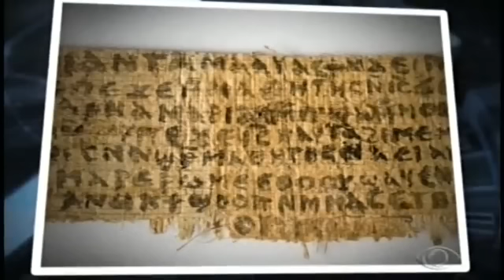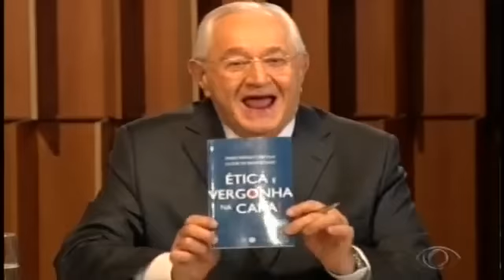Canal livre - A FIGURA HISTÓRICA DE JESUS - 11/05/2014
Canal livre discute o Jesus histórico